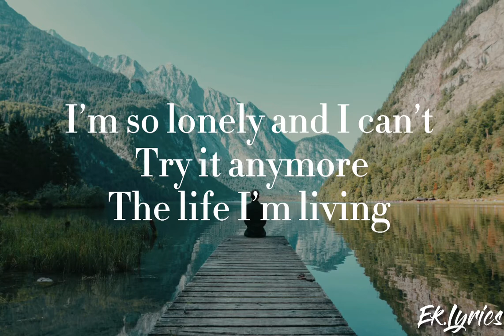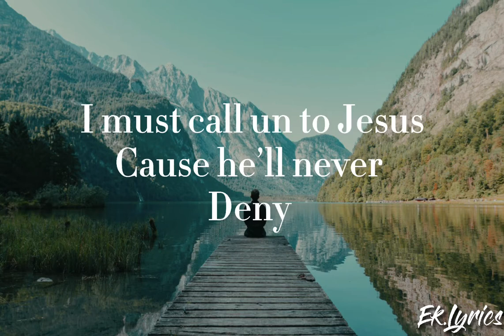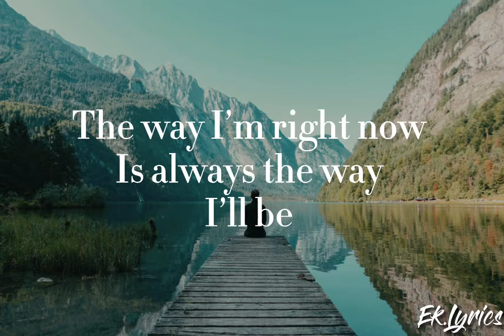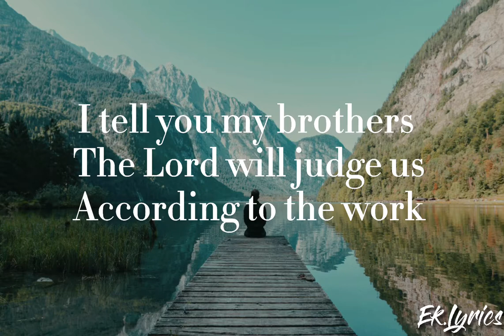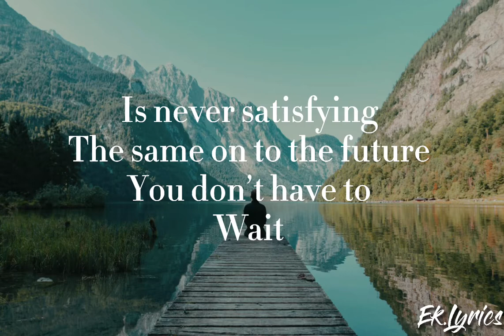So Lonely By Simon Jackson (Lyrics Video)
So lonely is a gospel song written and Produced by Simon Jackson